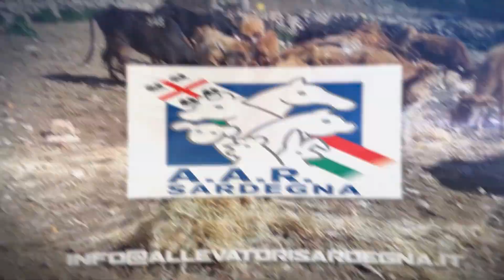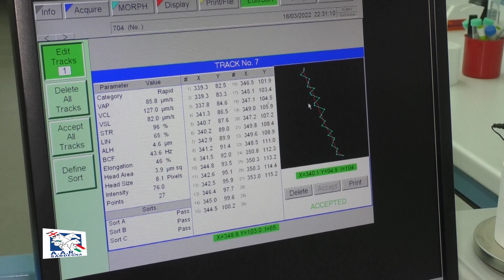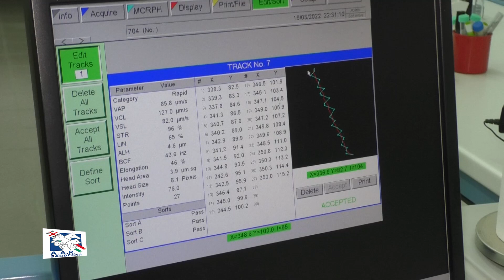ALLEVATORI DI SARDEGNA Bonassai Gestione Arieti